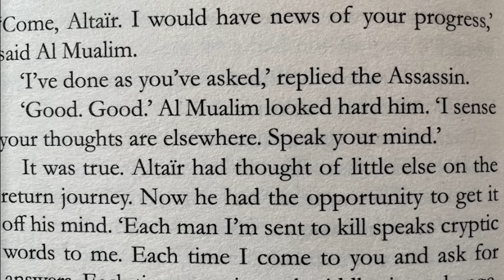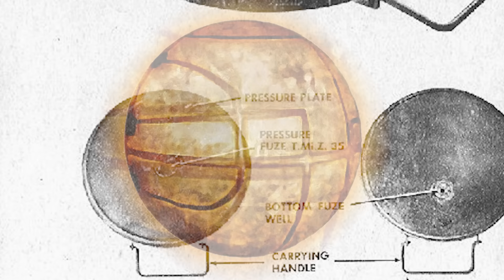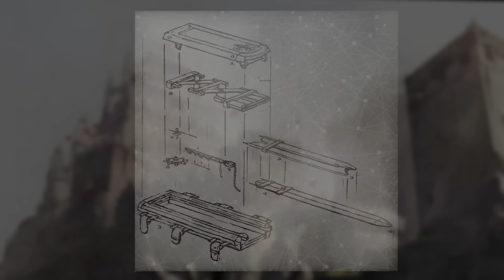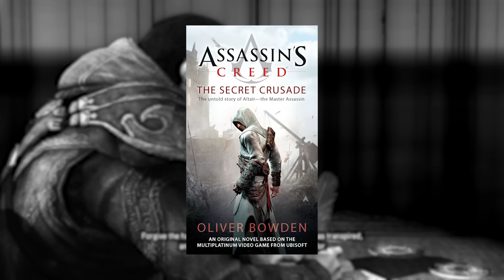Assassin's Creed | The Complete Story of Altair Ibn La Ahad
Timecodes:
0:00 - Intro
0:46 - Pre AC1 -
6:38 - AC1
55:31 - Bloodlines
1:26:41 - Revelations/Reflections/SC/Everything Else
1:56:42 - Secret Crusade Differences

Altair Ibn-La' Ahad is Assassin's Creed's first protagonist and arguably its most important. Unfortunately his story is fairly hard to track as his life is scattered over not just his own game, but the Ezio Trilogy, Bloodlines, Chronicles and one Assassin's Creed Comic. This video serves as a curated timeline tracking his story from start to finish.

Subscribe to my channel if you're interested in Assassin's Creed Content - this includes video essays, story recaps, lore videos, rankings and the latest news in regards to Assassin's Creed Mirage, Hexe, Project Red and Project Jade